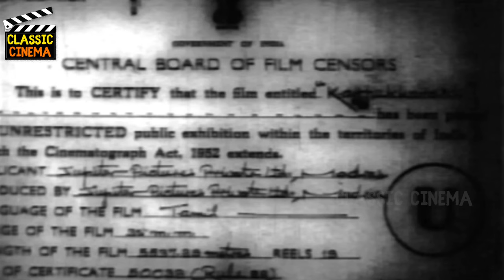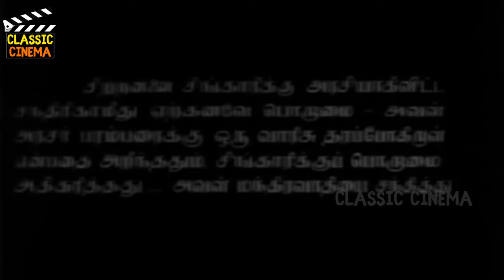Karpukkarasi Full Movie HD | Gemini Ganesan | Savitri | M. N. Nambiar | M. K. Radha | G. Varalakshmi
Karpukkarasi is a 1957 Indian Tamil-language swashbuckler film directed by A. S. A. Sami and produced by M. Somasundaram under Jupiter Pictures. The story and screenplay were written by A. S. A. Sami and Aru. Ramanathan. The dialogues were written by Siva-Sundaram. The film stars Gemini Ganesan, M. N. Nambiar, R. Balasubramaniam, and K. A. Thangavelu, with G. Varalakshmi, M. K. Radha, Savitri E. V. Saroja and M. Saroja in supporting roles